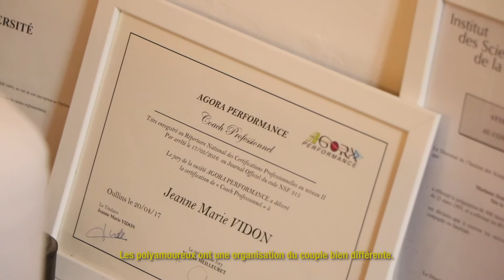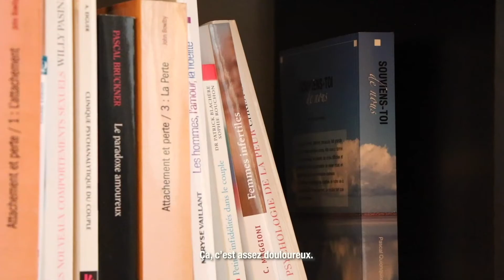ILS ONT PLUSIEURS AMOURS À LA FOIS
Souvent associé à l’échangisme ou au libertinage, le polyamour n’est pas uniquement une pratique sexuelle. Une personne polyamoureuse n’as pas de relation exclusive, elle peut tomber amoureuse de plusieurs personnes.
Nous avons rencontré Angie, 20 ans, polyamoureuse depuis deux ans